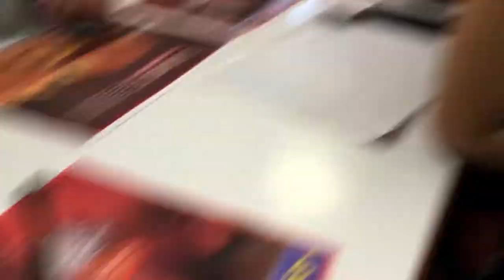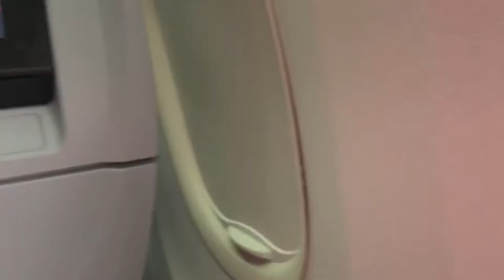A quick trip to the mitten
woah. So much In such a little amount of time.